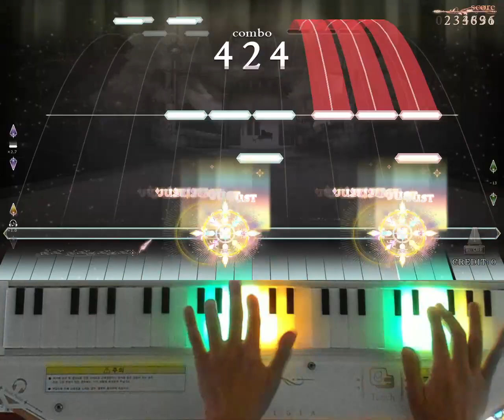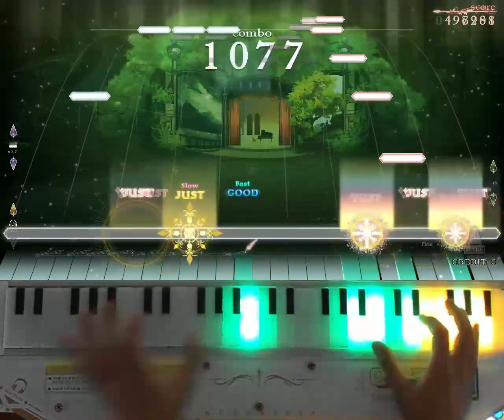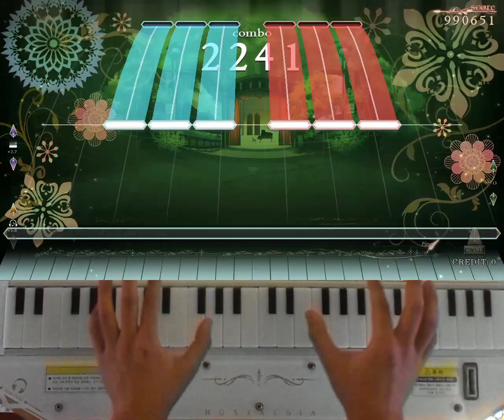[ノスタルジア Op.3] 交響曲第7番第1楽章 Real 999kFC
交響曲第7番第1楽章 / ベートーヴェン
Real LV.2(12.5)
Player : EXP?
Score : 999590(2/1/0)
Location : CYGameworld
2200notes超えの体力譜面になってますが、Expertの譜面がこれで完成した感じの譜面してて弾いて楽しかったです！
しかし中盤の発狂がまだ追いつかないので、まだまだ努力が足りないんですねーゲーセン混んでるしとりあえずこのぐらいでアップしておきます！Pは後に！
2200노트를 넘는 체력보면이 되어 돌아왔는데요, 익스퍼트의 빈틈을 확실히 채워줘서 완성된 채보라는 느낌이 강해서 재밌게 쳤어요!
그런데 중간 발광 지대는 여전히 잘 모르겠어서, 아직 노력이 부족하구나...하는 것도 느끼네요 ㅠㅠ 오늘 게임장에 사람도 많고 해서, 일단은 이정도로 해서 업로드합니다! 나중에 꼭 퍼펙하는 걸로~